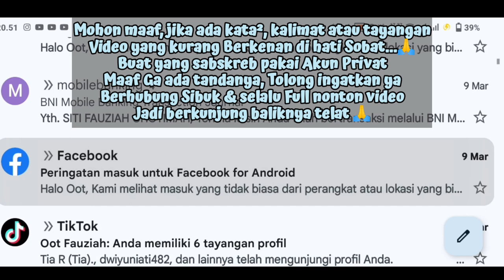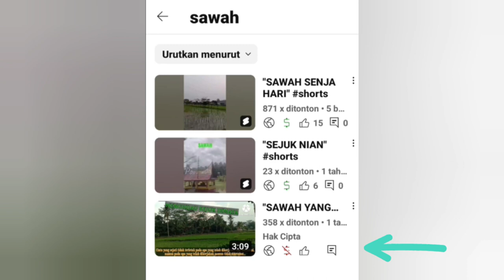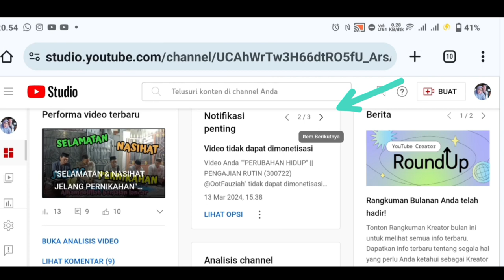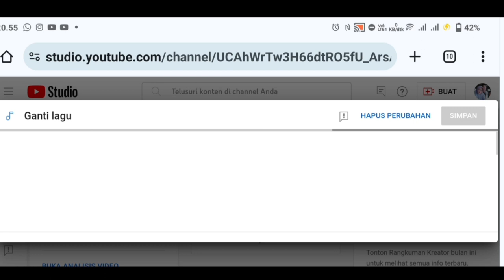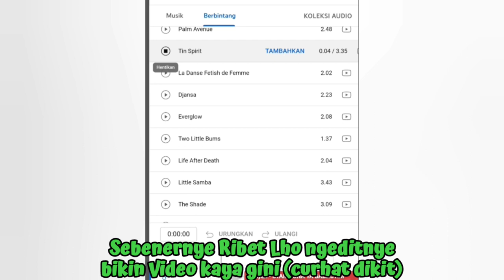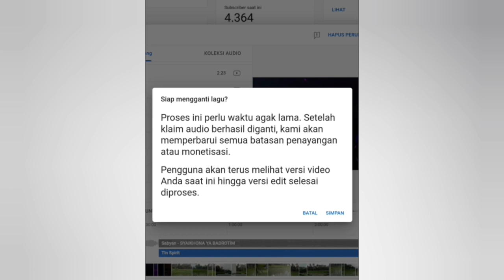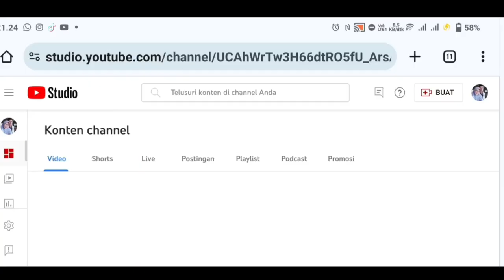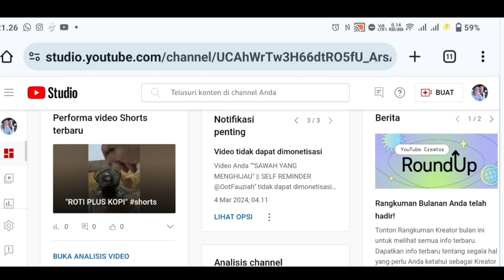"BERBAGI PENGALAMAN KHC"